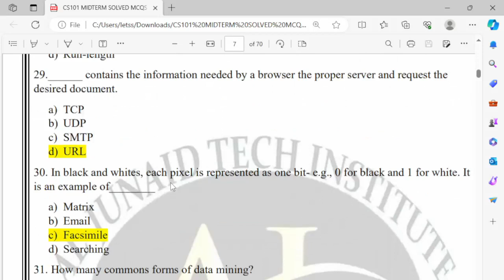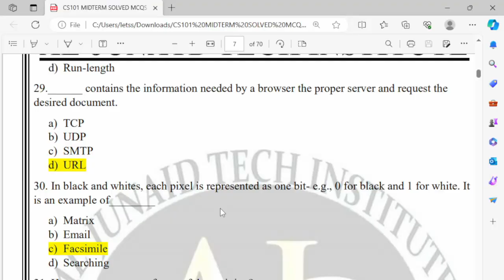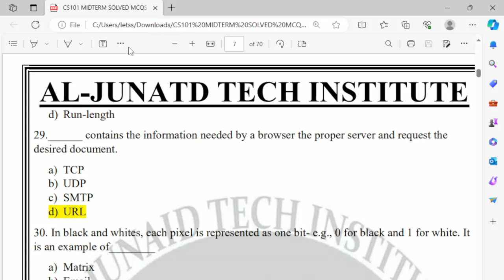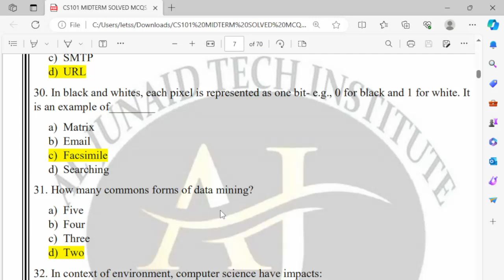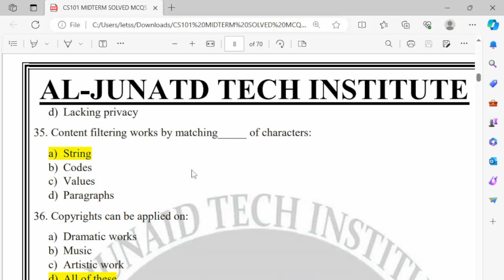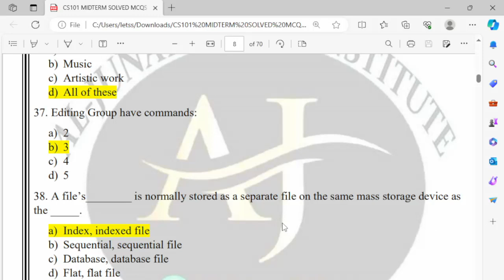Cs101 Midterm Paper 2023 | Midterm Preparation 2023